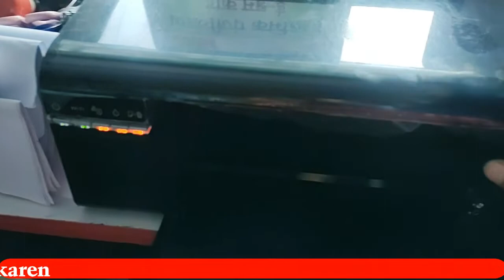Epson L805 problem All light Blinking Problem Solved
Epson L805 All light Blinking Problem Solved

In this video we’ll walk you through:

TIMESTAMPS
0:00 Intro
1:00 About
1:30 Problem
2:30 Solution
2:45 Help More

epson l805 error,epson l805 all light blinking,epson printer error,error,red light blinking,remove general errorclear general error,Epson T60,Error epson t60 general OR WHATSAPP

Best Deal Click This Links
Best Offer
Best Pvc Printer For Small And Large Shop

Epson Eco Tank L8050

Best PVC Card For Inktenk

My Laptop

Best Mouse in the world

Best Mic for Laptop And Desktop And Mobile

Best Ringlight

Best Tripod 7 Fit

Best Desktop For New User

Best All in one printer for home and office use all time best My best